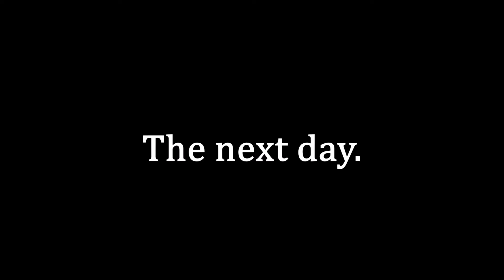Chatty Vlog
Another day, another vlog. The heatwave is becoming a pain. Another glass bites the dust. How sad. Kelly has it covered. Sit back and enjoy.